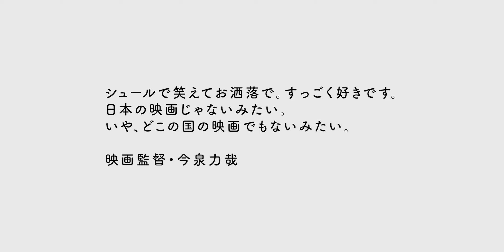映画『POP！』予告編／2021年12月17日(金)公開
『POP！』
2021年12月17日(金)より、新宿武蔵野館ほか全国順次ロードショー！

第16回大阪アジアン映画祭正式出品
MOOSIC LAB ［JOINT］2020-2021 グランプリ&最優秀女優賞（小野莉奈）W受賞

小野莉奈がコドモと“オトナ”の狭間で大奮闘！
世界の不寛容にもがく少女の姿をポップな映像と毒っけたっぷりのユーモアで描き出す異色の成長譚

出演：小野莉奈 ,三河悠冴,小林且弥,野村麻純,菊田倫行,木口健太,成瀬美希,中川晴樹
エグゼクティブプロデューサー：井上義久
企画・プロデューサー：辻村草太　企画協力：直井卓俊　撮影：千田瞭太
照明：堅木直之　録音：中村未来　衣装：佐伯勅　ヘアメイク：吉田冬樹
助監督：川名正人　ラインプロデューサー：萩原里枝　スチール：内田有香
製作：FLaMme　制作：2G FILM / YAMATON PRODUCTION　©2G FILM
配給宣伝：ムービー・アクト・プロジェクト
配給協力：ミカタ・エンタテインメント
2021年｜日本｜カラー｜86分